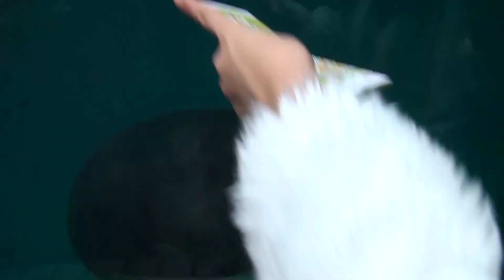こけぴよ 『 ぶらぴよ in 熱川バナナワニ園・前編 』 “ こけぴよ新春FCバスツアー ”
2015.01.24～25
★こけぴよ新春FCバスツアー1日目。
熱川バナナワニ園をこけぴよのみなさんと散策しました。